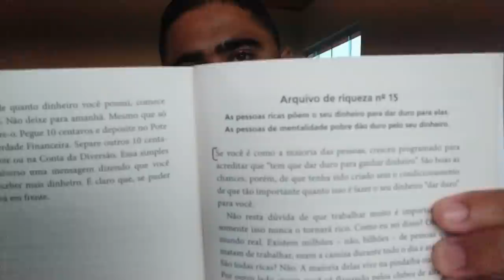QUANDO ENTENDI ISSO GANHEI DINHEIRO COMO ÁGUA